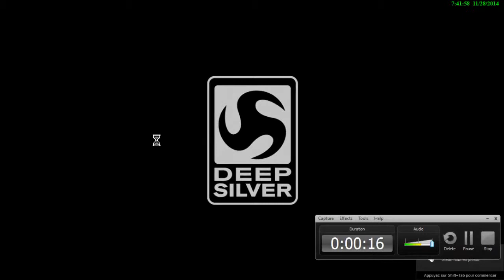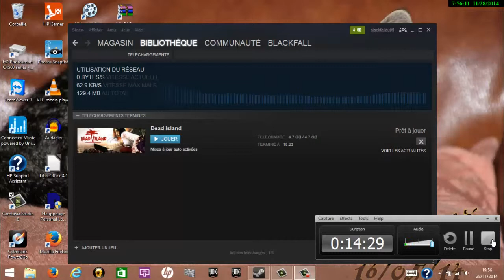LIVE sur dead island PC (FR)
Aujourd'hui premier LIVE sur PC sur dead island. Oui j'ai voulu testé les jeux sur PC est c plutôt bien.

PSN(PS3):MCB-BLACKFALL
Skype:BLACKFALL09